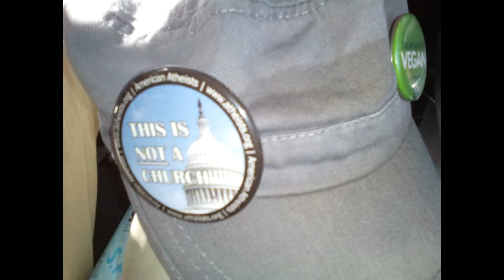ABORTION Debate - Pro Choice Pro Woman (95% Aborted in 1st weeks not unborn baby murder lies Trump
***MOST fetus aborted in 1st weeks DRAMA-QUEENS, rest are due to serious complications when barely beyond a seed or embryo (its about religion not reality) Always whine and play victim go watch Fox listen to Beck, Rush or the other nuts. They spam to sound like the majority, when really they are not and just turning people off. You can't control women especially if you don't want machine-gun control hypocrites! Now go eat your welfare subsidized factory-farmed Chick-fila birds pro-birthers!